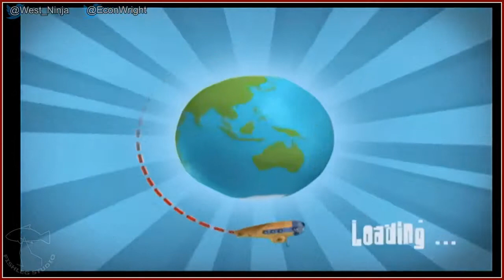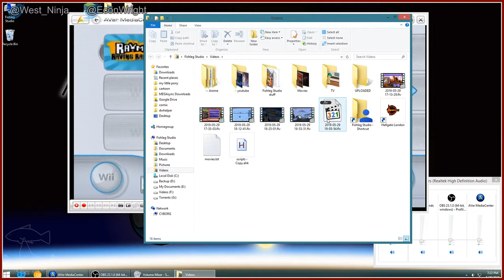Rayman Raving Rabbids 2 [2] - Play Together